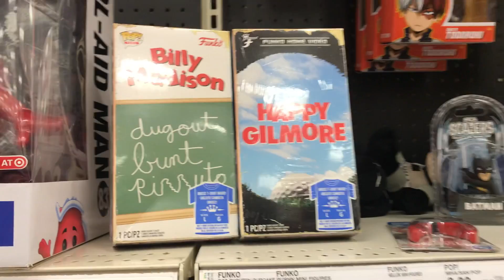Target Pop Hunt!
In this video we go to Target and get a really cool pop!